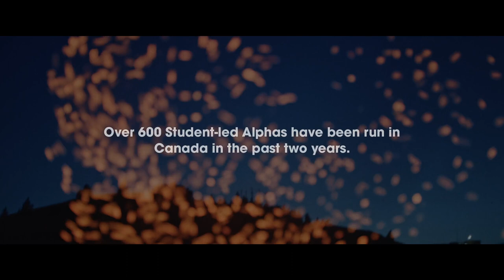Alpha Stories – Pincher Creek, AB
Ewen hosted an Alpha in his living room and invited his entire school of 300+ students! Ewen not only began to see his peers come to faith in Jesus, but they also experienced God’s miraculous healing during moments of prayer ministry. Find out more about Alpha for Youth